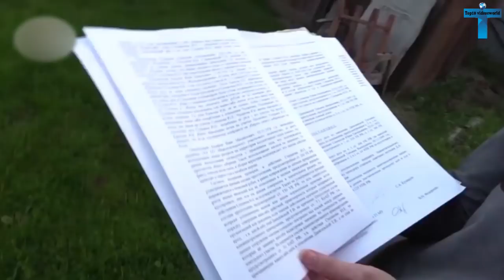Top 10 Most Strange & Weird Videos Caught On CCTV Camera That Will Surprise You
Everywhere you go, you’re followed by cameras. It’s pretty amazing when you think about it, from your phones and laptops to tablets, ATM machines, dash cams, I mean the list just goes on and on. Because of that there are thousands and thousands of hours of video recorded daily of some of the most crazy and unique events, often times, resulting in people and animals being caught on camera doing something crazy. And today we present to you our brand new episode Top 10 Most Strange & Weird Videos Caught On CCTV Camera That Will Surprise You

0:00 Introduction
0:45 Mystery Glowing Ball
2:03 Man Builds A Tree House
3:18 Hilarious Moment Of Gorillas
4:25 Instagrammable Coffee
5:27 A Massive Crocodile On Road
6:55 Mum Throws Shoe At Teen
8:00 A Gigantic Object Towards Earth
9:13 Shocking Moment Caught On Dashcam
10:29 Scary Creature Caught In The Woods